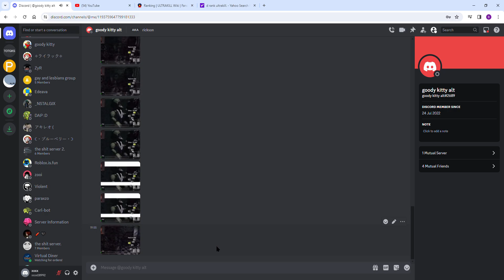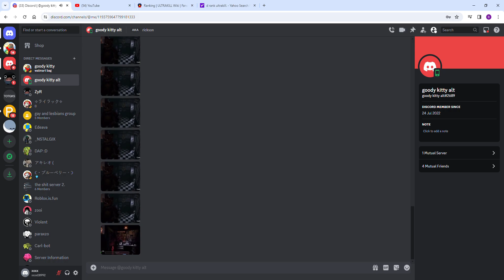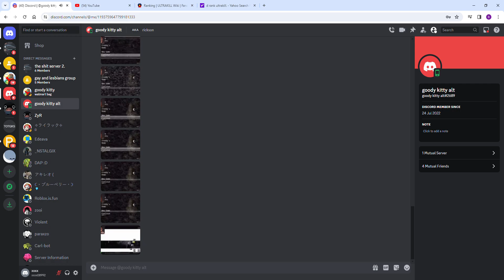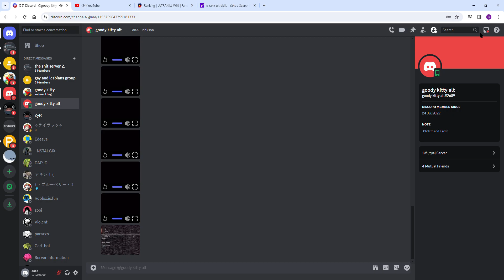FNAF MARKIPLIER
HAUR HAUR HAUR HA HAUR